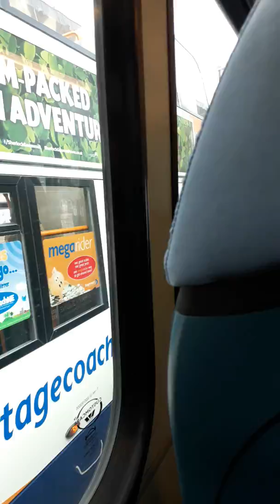Arriva county durham 1443 on diversion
due to the closure of newgate street all services via newgate street have been diverted, all services via highlevel bridge north are diverted via pilgrim street andall services via central station are diverted via st jamses park.